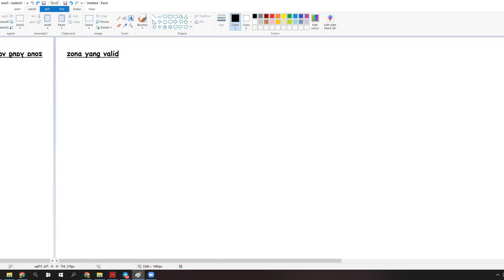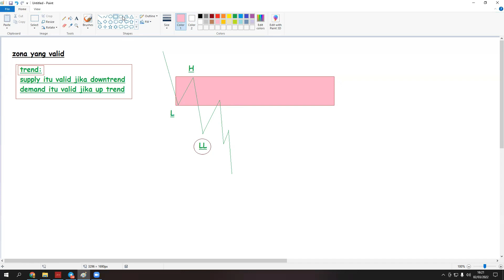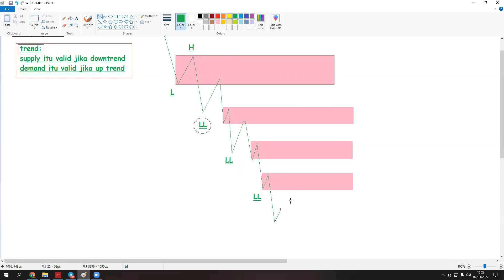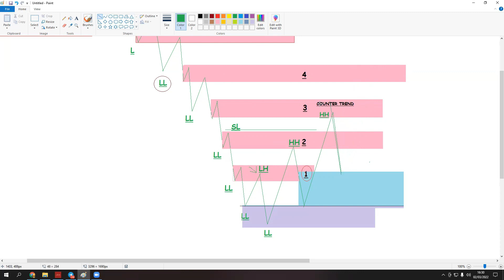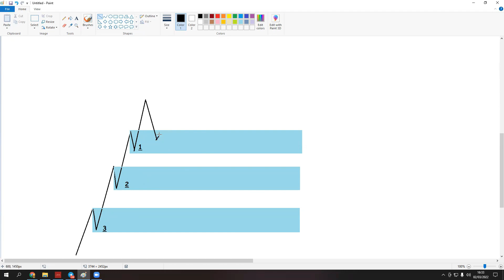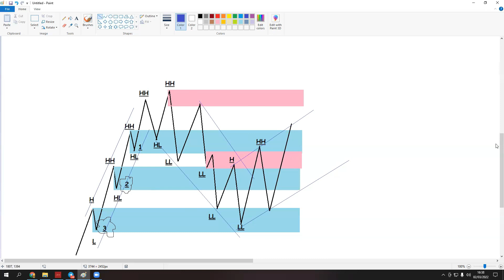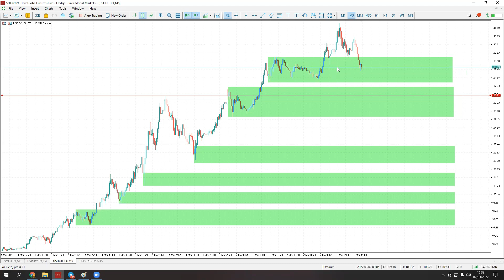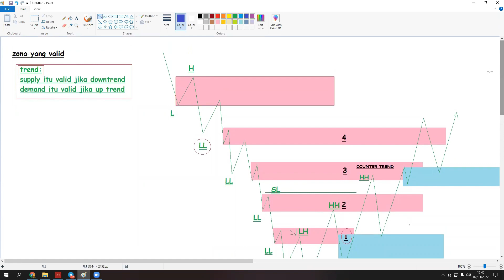ZONA SUPPLY DEMAND YANG VALID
# kita juga ada kelas edukasi untuk temen2 trader yang ingin memperdalam SND PA (supply demand Price Action)

# kontak admin kami untuk mendapatkan keterangan lebih lanjut